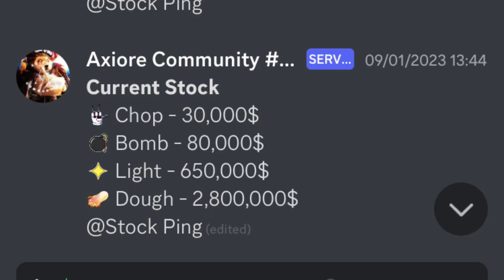When CURSED DOUGH Is FINALLY On Stock | Roblox Bloxfruits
When CURSED DOUGH Is FINALLY On Stock…

I got lost fr
Comment what fruit should be in stock next